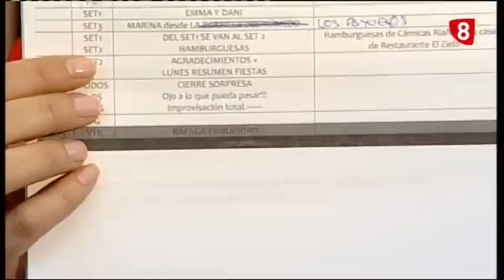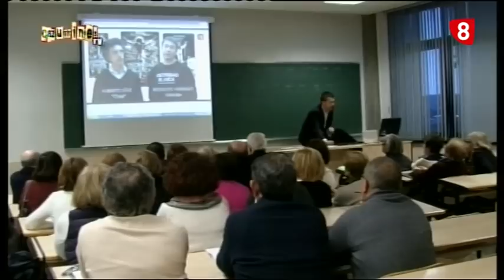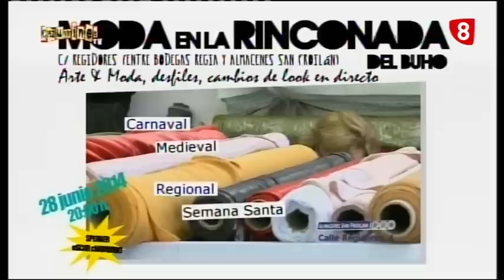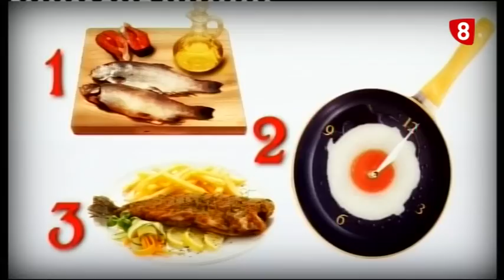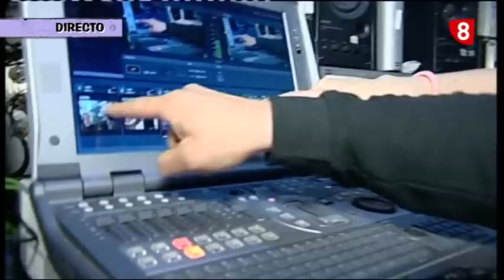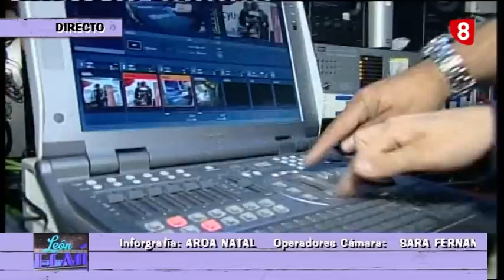LEÓN ES ASÍ EN FIESTAS viernes 27-06-2014